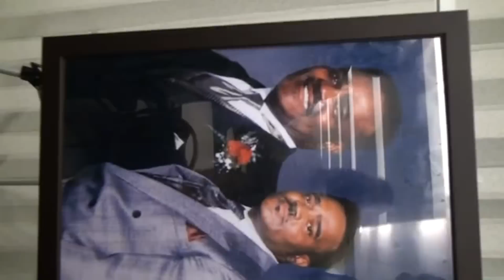Washington Family in Chicago